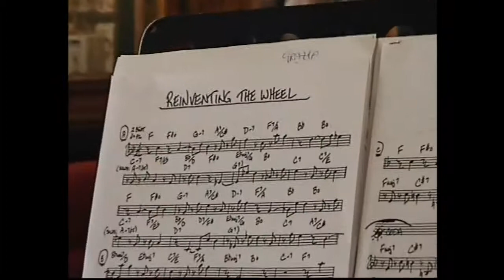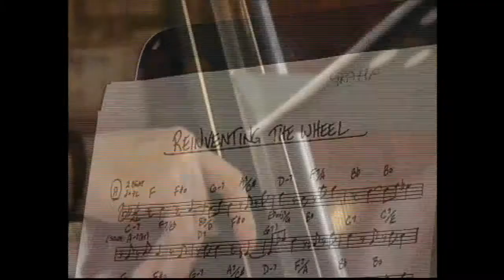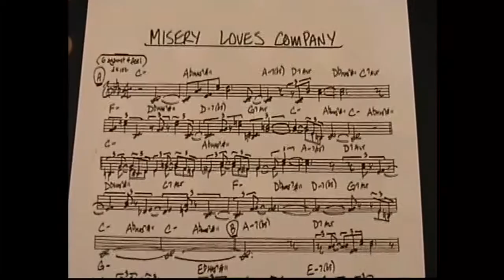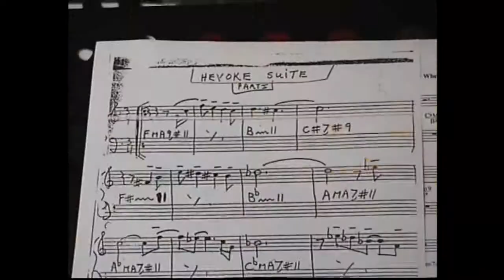Manfred Bründl 2010 Jazz Masterclass at Casino Sociale Lesson on Reinventing the wheel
Manfred Bründl 2010 Jazz Masterclass at Casino Sociale Lesson on Reinventing the wheel, Misery loves company and Heyoke Suite part I

Manfred Bründl was born in Regensburg (Germany) at the age of 9 he received viola and violin lessons. In 1972 he began to take classic double bass lessons and in 1974 to play the electric bass. At the age of 12 he devoted himself to jazz. From 1979 to 1980 Bründl has lived in London. From 1980 to 1985 he studied jazz and classical music at Graz academy of music in Austria with Wayne Darling, Krawagna (Wiener Symphoniker), Dieter Glawischnig, Adelhard Roidinger, Peter Herbolzheimer and Bo Stief. In 1982 he became member of Heinz Sauer Quartet. In 1985 he moved from Graz to Mainz and then to Wiesbaden and became an exponent of the Frankfurt jazz. In 1985 he founded his  own quartet called "Basslab" and has carried out a tour of Africa in 1987 for the Goethe-Institut. In 1989 Bründl has become university professor at Mainz University  and at Peter-Cornelius-Konservatorium of Mainz. In 1990 he made a tour in Asia and Turkey (India, Sri Lanca, Nepal, Pakistan), in 1994 in Canada and in 1995 in America (Venezuela, Peru, Bolivia, Colombia, Costa Rica, Guatemala, Mexico and Cuba) for the " Goethe-Institut". After having composed in 1995 Farblichtklänge for Saarland Radio unit contemporary music depatment Bründl has become teacher of international workshops receiving in 1995 the jazz award of Frankfurt city. In 1996 he has become professor, dean and principal of Franz Liszt Weimar music Academy jazz institute where he moved in 1998. In 1999 he founded the cross-over ensemble "Composers Orchestra Weimar"; with which he went in tour and recorded every year, combining together classical music and jazz. In 2003 Bründl founded his new group SILENT BASS with sahophonist Hugo Read, pianist Achim Kaufmann and drummer Jo Thönes. He has performed in the following festivals: Bombay, New Delhi (jazz Yatra), Frankfurt/Deutsches Jazzfestival, " Post This & New That" at Cologne Philharmonic Hall, Lucerna, Basel, Ljubljana, Zagreb, Toronto and Montreal, among others. Bründl has performed with Albert Mangelsdorff, Charlie Mariano, Barry Altschul, Herb Ellis, Craig Harris, Phil Wilson, Winstone Norm, Terumasa Hino, Leo Wright, Zach Danziger, Wayne Krantz, Aldo Roman, Francoise Jeanneau, Harry Pepl, Ack van Rooyen, Fritz Pauer, Christof Lauer, T.M. Stevens, Matthias Schubert, Bill Elgart, Jo Nay, Simon Nabatov, Stefan Bauer, Michael Sagmeister, Ingrid Schmithüsen, prof. Michinori Bunya in order to name some. Bründl has carried out numerous recordings for radios and televisions and soundtracks. Guest of many important European televisions and radio jazz shows like Deutschlandfunk 2003 where the Composers Orchestra has performed his composition " JODO" for jazz and string quartet.  In 2000 Bründl has recorded the sountrack of the movie " Mein Bruder der Idiot" (ZDF/Arte) with trumpeter Till Brönner. He has published A New Approach To Playing The Double-& Electric Bass (Schott/Mainz)

video by Antonio Borrelli